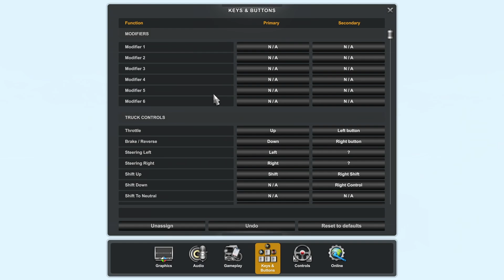4 تغييرات لا تعرفها عن تحديث محاكي الشاحنات 1.49 الجديد ! Euro Truck Simulator 2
تحديث محاكي الشاحنات للإصدار 1.49 يتم عبر ستيم. ما هي اهم ميزات هذا التحديث ؟
◀️ تحديث السماء واشكالها وإضافة النجوم والقمر ، وإضافة البرق عندما تمطر
◀️ سوق الشاحنات المستعملة ! أصبح بالإمكان شراء شاحنة مستعملة وبظروف متنوعة .
◀️خاصية جعل زرين يعملان مهمة واحدة معاً.
◀️خاصية الاضواء التي بمكن ان تعمل تلقائياً.
والعديد من التحسينات الثانوية واصلاحات الاخطاء...
✅ اشتري لعبة محاكي الشاحنات الاوروبية Euro Truck Simulator 2 النسخة العالمية بارخص سعر من هذا الرابط :
✅ اشتري احدث توسع خريطة West Balkans DLC من هذا الرابط :
✅ اشتري لعبة محاكي الشاحنات الأمريكية American Truck Simulator مع خصم من هذا الرابط:

👈 أفضل موقع لتحميل مودات يورو ترك Euro Truck Simulator 2 مجاناً
بتمنى كون عند حسن ظنكم والفيديو يكون عجبكم واستفدتوا منو ... شارك الفيديو مع اصدقائك لتعم الفائدة للجميع ولا تنسى أن تشترك في القناة ليصلك كل جديد مني ❤eurotrucksimulator2